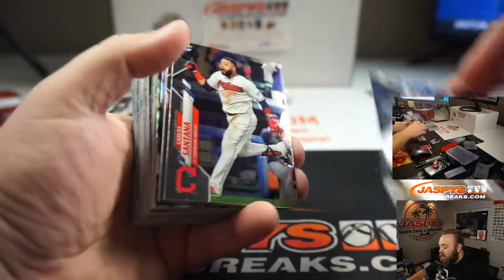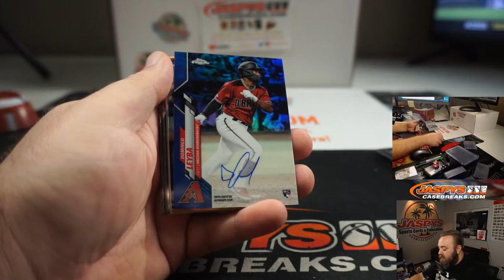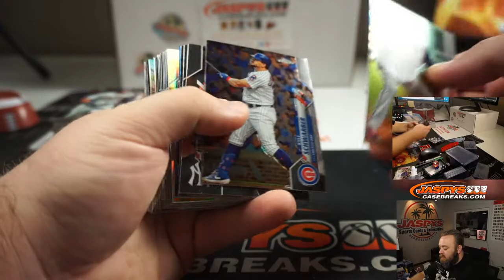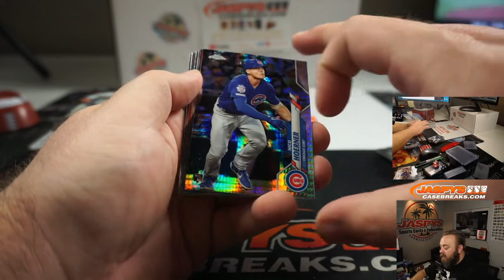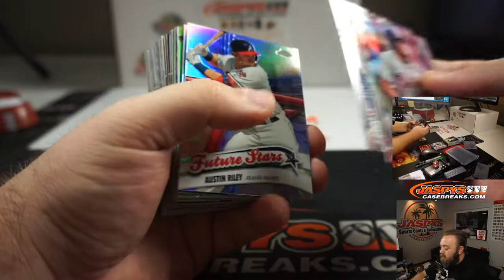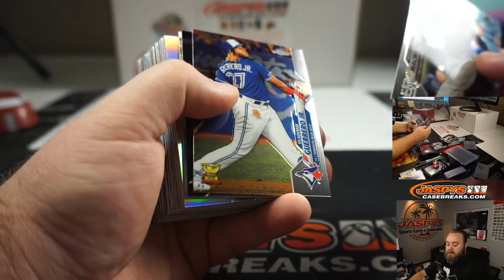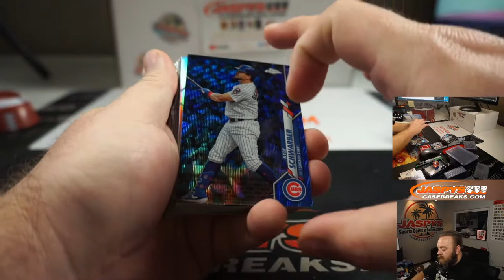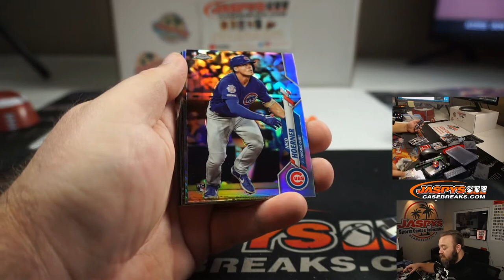W 8/19 - PERSONAL BREAK FOR JAKE F - 2020 TOPPS CHROME BASEBALL JUMBO BOX